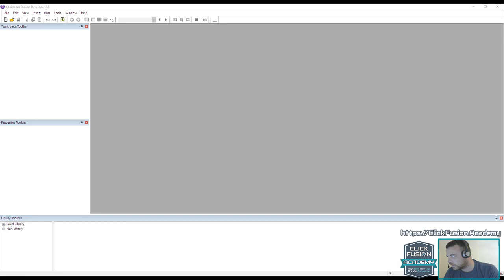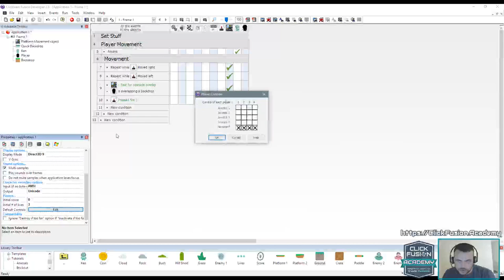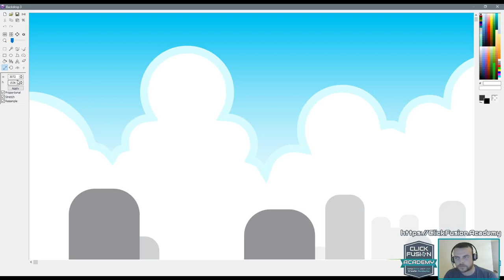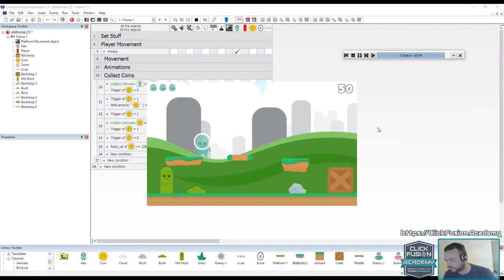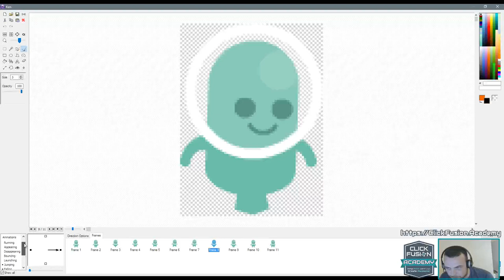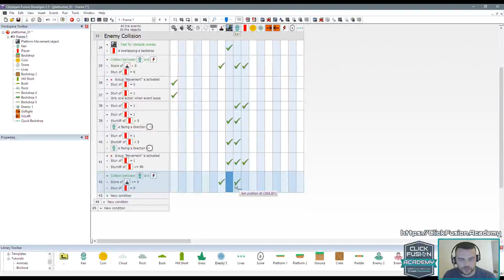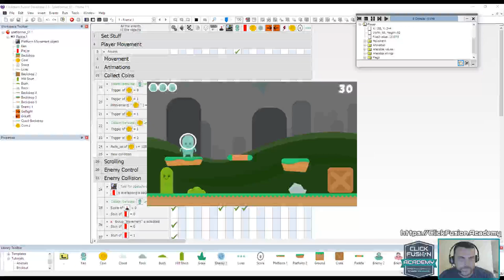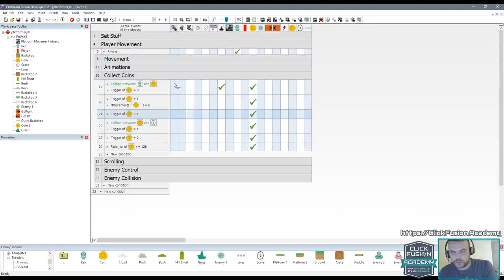Clickteam Fusion 2.5 Academy Stream - Platformer Tutorial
Here is the Live Academy Stream from the 12th August 2017. In this Live Stream we put together a platformer tutorial in Clickteam Fusion 2.5 from scratch. Using the PMO object, we pop in some AI (enemies) and we also include a knockback feature and a coin-drop feature.

Want a full course on it? Check this course out

All this was developed in Clickteam Fusion 2.5.

There were a few blips at the start of the stream just to get it off and running, I would recommend jumping to